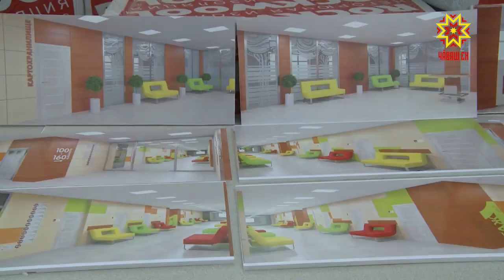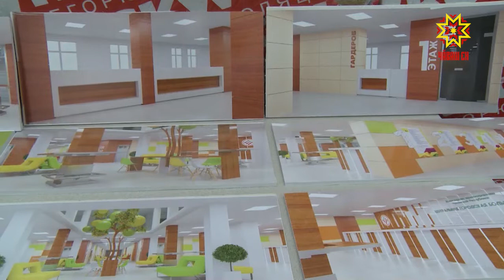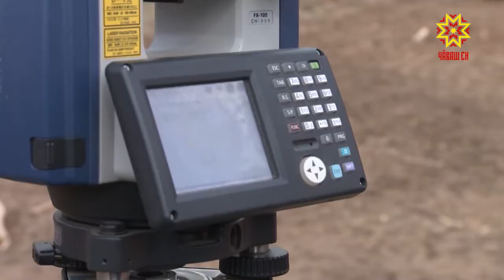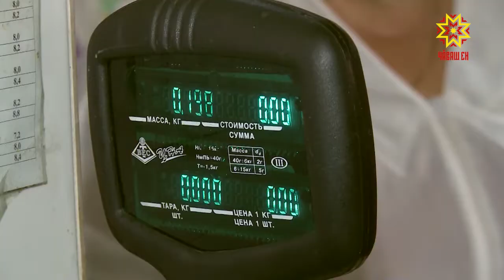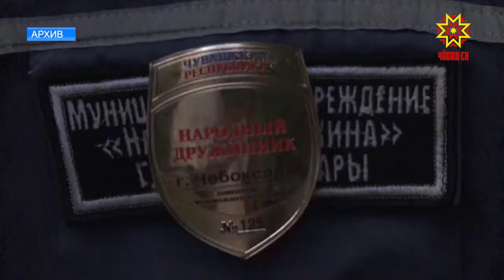Республика 20.09.2018 на чувашском языке. Вечерний выпуск